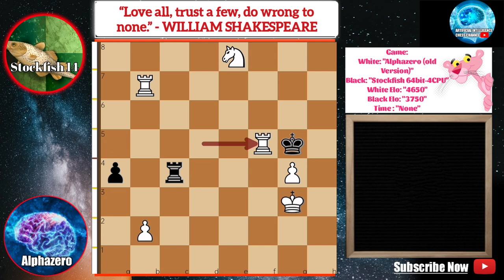THE TIME IS COME STOCKFISH 14 VS ALPHAZERO | stockfish 14 vs alphazero 2022 | alphazero ai chess